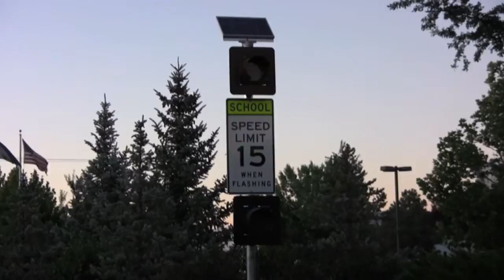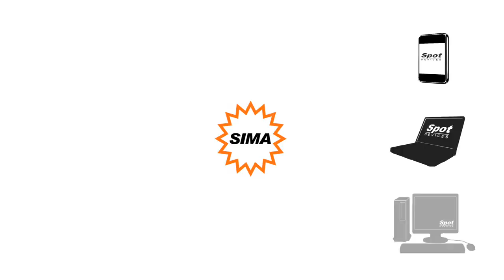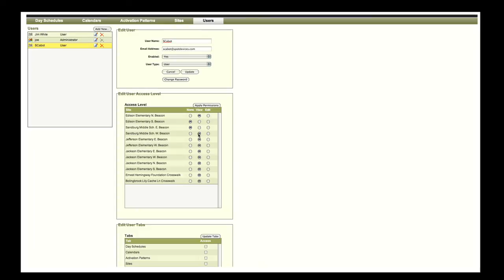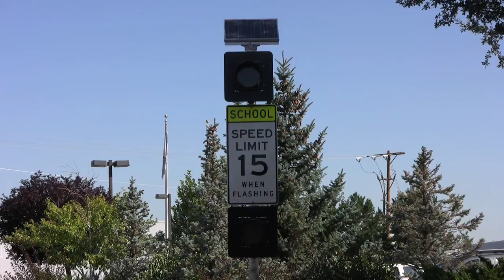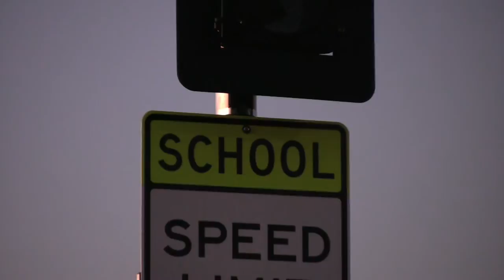Spot Devices - Calender-Activated Beacons for School Zone Safety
This video illustrates how the network-enabled Spot Devices School Zone Flashing Beacon is the most economical and easily managed system for making school zones safer. Mounted on roadside poles or mast arms to designate the entrance to a school zone, these bright amber beacons notify motorists of the presence of children and instruct motorists to observe a reduced speed.